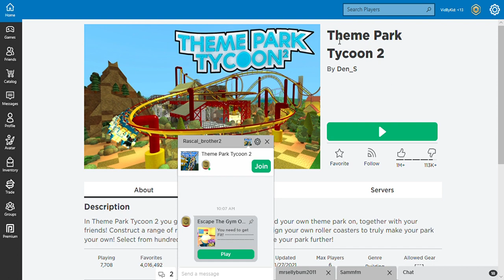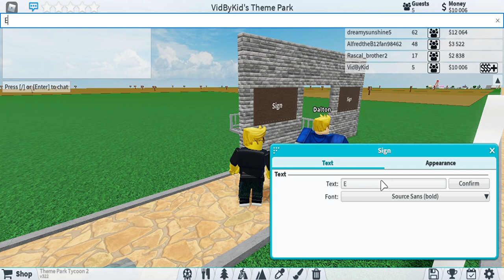Roblox Theme Park Tycoon 2 part 5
You make roller coasters
in this roblox game

VIDBYKID'S SCHEDULE
1. Weekly — play the best shared videos from other channels
2. Monthly — watch the newest episode from Vid By Kid and learn cool tips, techniques and other help
3. Featured — Will it be you? The finest video gets added to our playlist and setup in our videos (using cards / end screens / links) to advertise your channel

VIDEO CONTENT

// SEARCH FOR

END SEARCH //